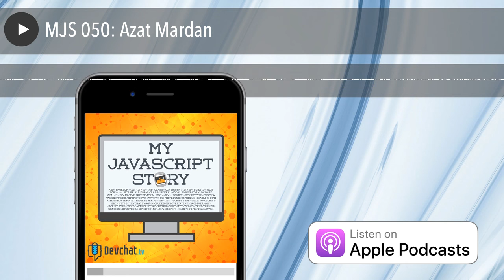MJS 050: Azat Mardan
Panel: Charles Max Wood

Guest: Azat Mardan

This week on My JavaScript Story, Charles speaks with Azat Mardan. Azat is the author of 14 books on Node JS, JavaScript, and React JS. He also founded Node University, speaks at conferences, and works at Capitol One. Azat first got into programming when he was in college and his major was Informatics in eastern Europe and then when he graduated, he taught himself JavaScript and PHP and did some freelance work. Once he came to the United States, he got his master’s degree in Information Systems Technology and was building websites for country embassies. His main advice to people new to programming and IT is to just focus on one thing and give yourself enough time to get comfortable with that technology, and then move on to a new technology to conquer.

In particular, we dive pretty deep on:

 How did you get into programming?
 Major in informatics
 PHP, JavaScript, CSS, and HTML
 Freelancing
 Masters in Information Systems Technology
 C++ class
 FDIC
 Advice to new programmers
 The importance of focus
 His startup experience
 Taught himself different frameworks and languages
 Location matters
 MongoDB
 The best way to learn is to teach others
 What was it about JavaScript that really clicked for you?
 JavaScript has expressiveness
 The Talent Code
 What led you to React?
 Which contributions are you most proud of?

Links:

 Node University
 The Talent Code
 Azat’s Blog: WebAppLog.com

Picks

Charles

 Gardenscapes
 Starcraft II
 The Osiris Method

Azat

 Echo JS